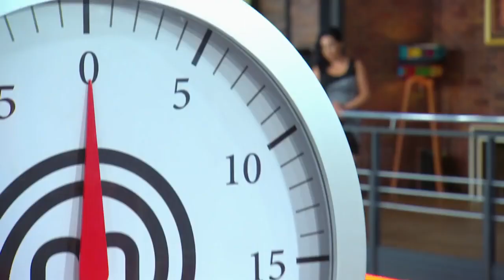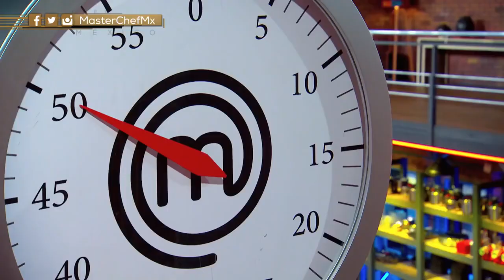MasterChef México 3x12